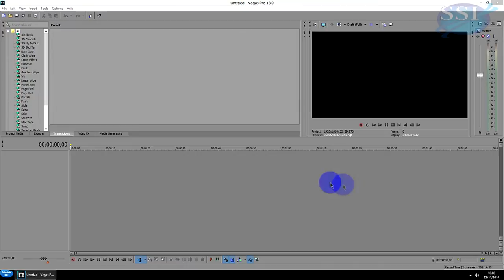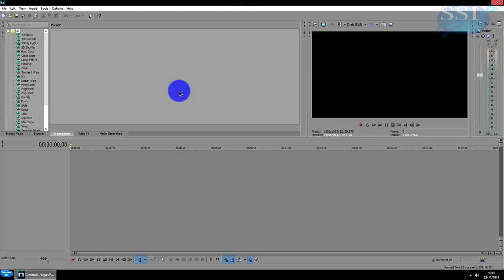Corrigir erro de renderização no Sony Vegas Erro ao renderizar Sony Vegas 2021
APRENDA a CORRIGIR aquele ERRO de RENDERIZAÇÃO SONY VEGAS. Erro ao RENDERIZAR SOny Vegas.
 Sony Vegas não Renderiza como resolver 2021. Sony Vegas Trava na Renderização como resolver 2021. Sony Vegas não renderiza 2021.
Resolver problemas de renderização Sony Vegas. Como resolver erro de renderização Sony Vegas.
Título do vídeo: Corrigir erro de renderização no Sony Vegas Erro ao renderizar Sony Vegas 2021.

► Tags Extras:
sony vegas travando na renderização 2021
sony vegas erro ao renderizar 2021
erro ao renderizar 2021
como corrigir erro de renderização no sony vegas 2021
erro ao renderizar em mp4 sony vegas 2021
erro ao renderizar no sony vegas 2021

▼ SIGA/CURTA ▼